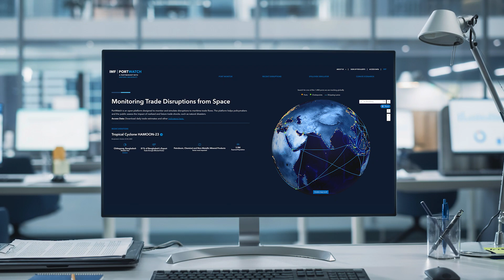PortWatch: Monitoring Trade Disruptions from Space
This short video provides an overview of the Portwatch platform, highlighting its capabilities.